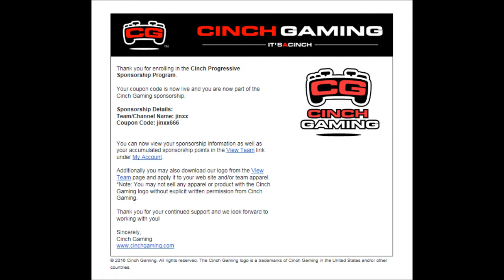Cinch Gaming Sponsorship